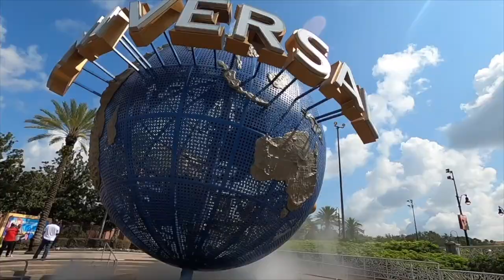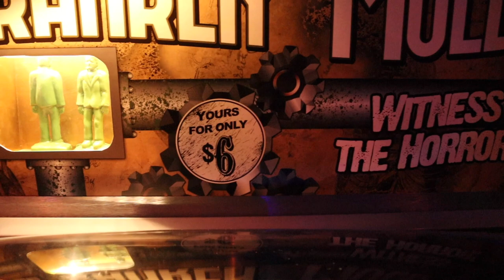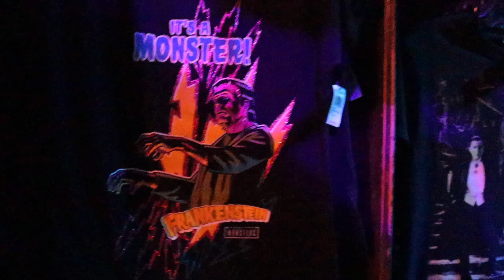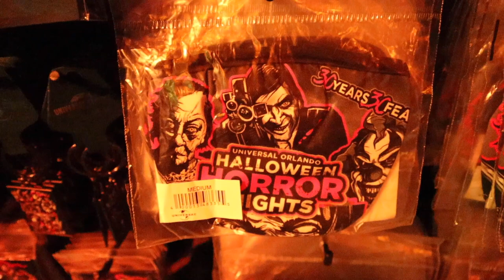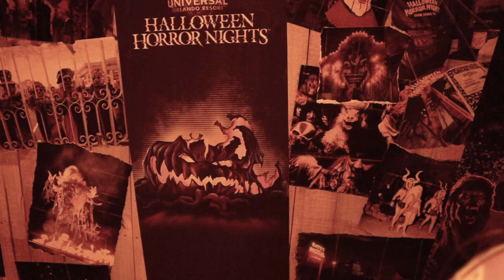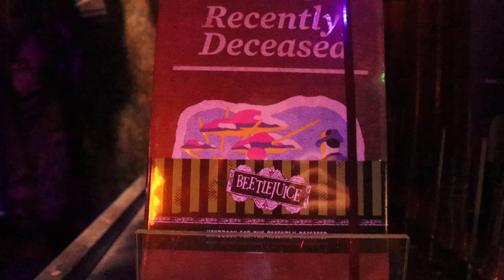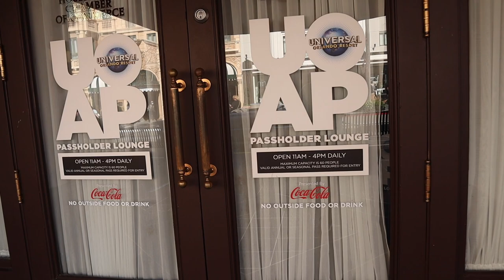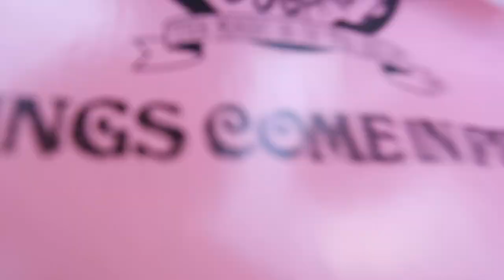NEW Beetlejuice Room | Halloween Horror Nights Tribute Store at Universal Studios Orlando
In this Universal Studios Orlando Vlog, we visit the newly annointed Halloween Horror Nights Tribute Store at Universal Studios Florida. Inside, we get to visit the four themed rooms: Universal's Classic Monsters, HHN Icons such as Jack the Clown, HHN Haunted Houses of the Past and the final room being themed to Beetlejuice the host of the park's very first Halloween Horror Nights, then called Universal Studios Florida Fright Nights. Afterwards, Brandon buys the retro Universal Studios Denim jacket and we cap the evening off with a trip to VooDoo Doughnuts.

⏱ Video Chapters
0:00 Teaser & Intro
2:16 HHN Tribute Store
2:36 Universal's Classic Monsters Room
6:02 HHN Icons Room feat. Jack the Clown
8:55 HHN Haunted Houses of the Past Room
10:52 Beetlejuice Room
12:21 Universal Studios Florida
13:50 City Walk
15:18 Thanks for Watching! 👍 If you Enjoyed It!

Camera: Canon M50
Microphone: Rode VideoMicro
Editing Software: iMovie